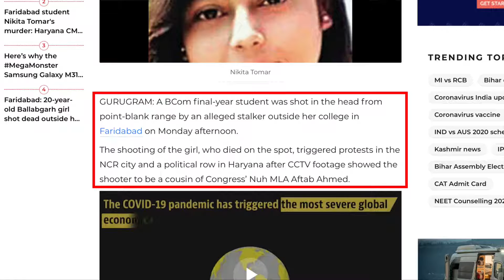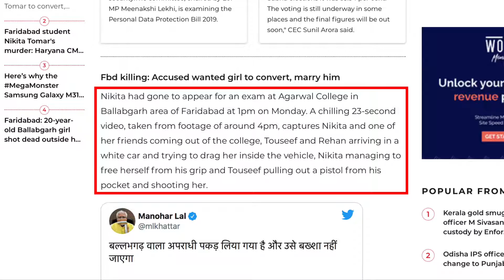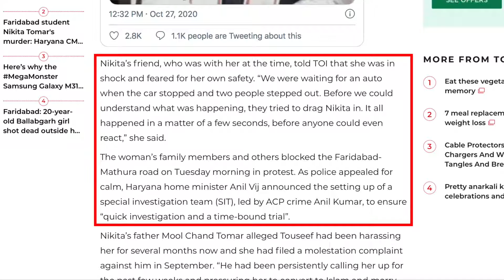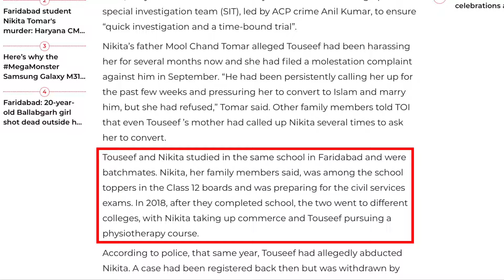Muslim Murders Hindu Girl for Refusing to Convert and Marry Him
On October 26, 2020, a Hindu college student named Nikita Tomar was shot in the head by a Muslim named Tauseef. Tauseef had previously abducted Nikita and was pressuring her to convert to Islam and marry him.

When Nikita rejected his advances and resisted being abducted, Tauseef murdered her in broad daylight as she was leaving Agarwal College in Ballabgarh. David Wood discusses the issue.

For the Times of India article quoted in this video ("Faridabad Murder: Accused Wanted Nikita Tomar to Convert, Marry Him")